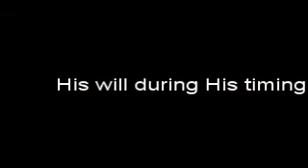Live out your calling